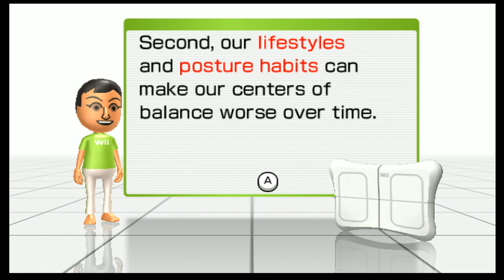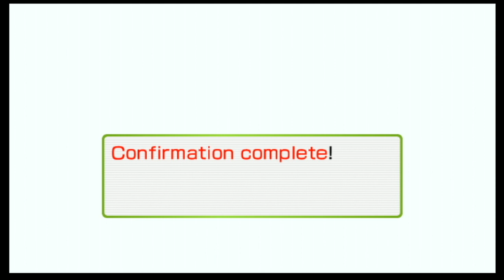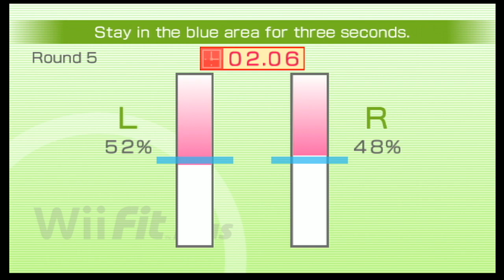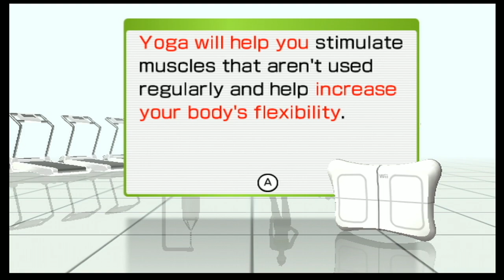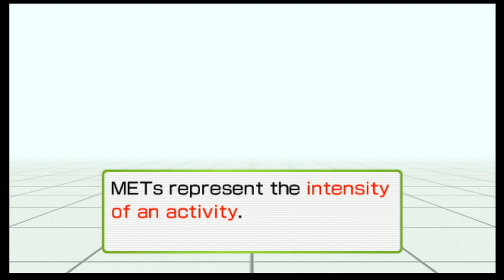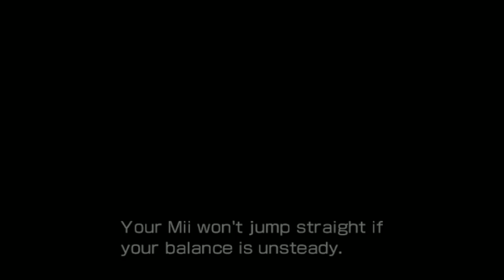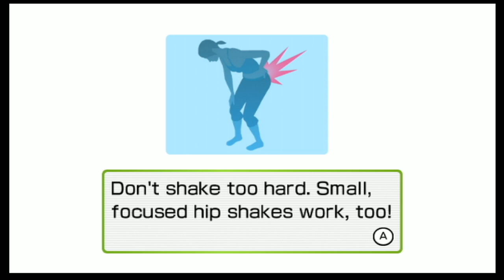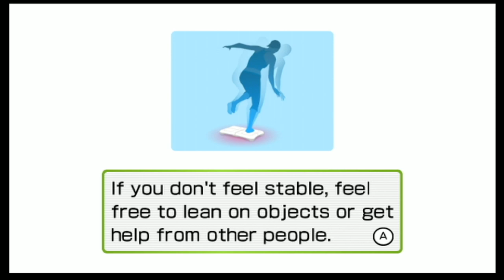Wii Fit Plus is mean...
This game really telling me how out of shape I am XD